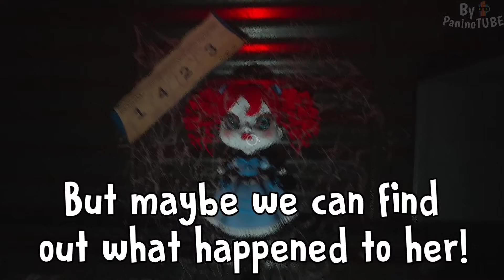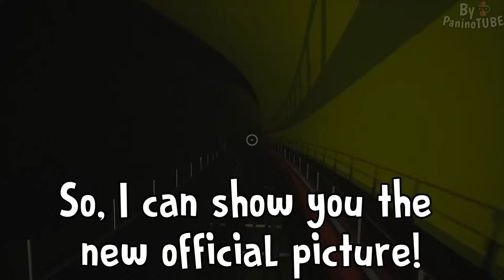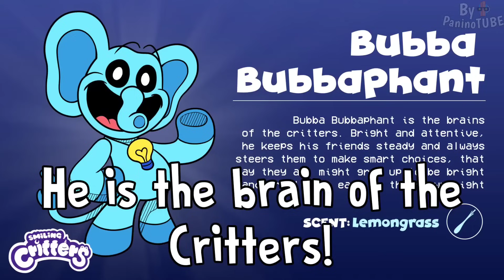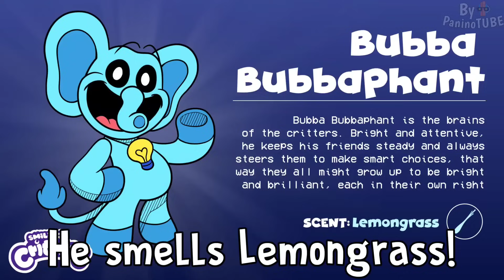Poppy Playtime Chapter 3 - NEW OFFICIAL PICTURE and NEW PREVIEWS of the NEXT CHAPTER 😃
Today I will discover new secrets about Poppy Playtime Chapter 3 😃 Discovering new official teaser trailer of Poppy Playtime 3 😃 New secrets and new official pictures of the new Chapter 😃